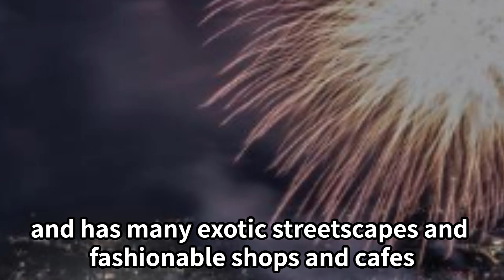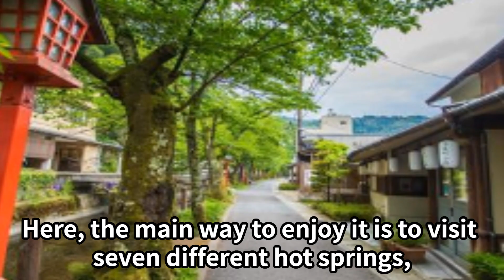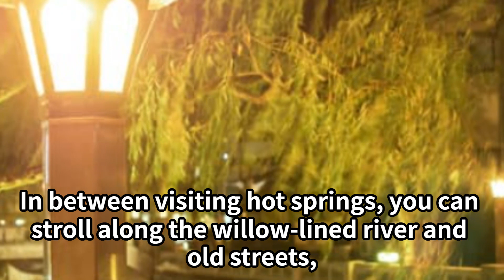Experience the Tradition and Beauty of Japan on the Hyogo Golden Route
Are you looking for a unique and memorable trip in Japan? If so, you might want to check out the Hyogo Golden Route, a tour course that covers the best of Hyogo Prefecture. Hyogo Prefecture is located in the western part of Japan and has a rich and diverse culture, history, nature, and cuisine. On this route, you will visit three amazing destinations: Kobe, Himeji, and Kinosaki Onsen.

Kobe is an international port city that has a cosmopolitan atmosphere and a delicious food culture. You can enjoy the exotic scenery of the port and the foreign settlements, as well as the famous Kobe beef and sake. Himeji is home to the World Heritage Site Himeji Castle, which is also known as the White Heron Castle for its elegant white walls. Himeji Castle is a masterpiece of Japanese castle architecture and has a long and fascinating history. Kinosaki Onsen is one of Japan's oldest and most charming hot spring towns, where you can experience the traditional Japanese hot spring culture. You can wear a yukata and walk around the town, visiting seven different hot springs and enjoying the local delicacies.

In this video, we will show you how to enjoy the Hyogo Golden Route and introduce you to the attractions and highlights of each destination. You will also learn some interesting facts and tips about Hyogo Prefecture that will make your trip more enjoyable. If you are interested in experiencing the tradition and beauty of Japan, don't miss this video!